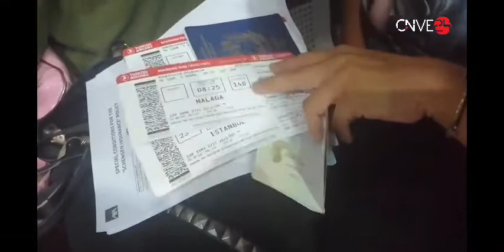Triste realidad de la diáspora venezolana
Reportó: Cesar Saavedra